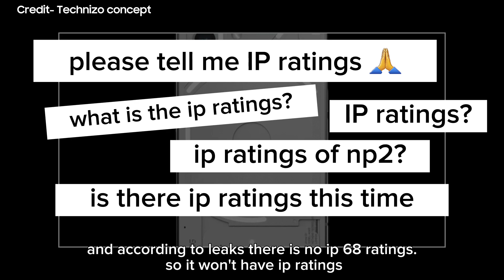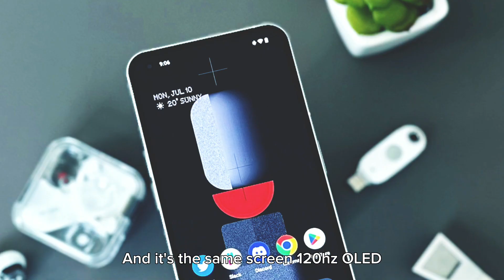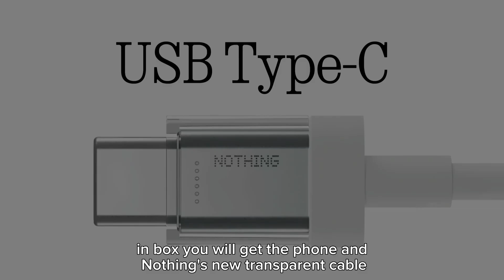Nothing phone 2 price, Specs Everything You Need To Know About!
In this video we are going to talk about nothing phone 2 and about nothing phone 2 unboxing and we are going to see nothing phone 2 review also about nothing phone 2 price in india
and when is nothing phone 2 launch date another is that we are going to look nothing phone 2 leaks  and also nothing phone 2 teaser and nothing phone 2 trailer and we are gonna compare both phones the nothing phone 1 vs nothing phone 2
and we will see how good is new nothing phone 2.

Your queries-

nothing phone 2 review tamil
nothing phone 2 unboxing hindi
nothing phone 2 telugu

Timestamps⏱